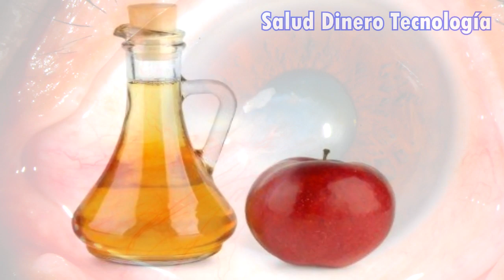COMO PREVENIR LAS CATARATAS EN LOS OJOS Y CURAR NATURALMENTE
las catarata es un proceso degenerativo de la visión, causada por la acumulación de unas proteínas dentro del cristalino del ojo, el cual crea un área nublada que opaca, poco a poco, la luz que se dirige hacia la retina. . Aunque se considera una dolencia común de la senilidad (afecta a la mayoría de las personas mayores de +55 años) Hoy te enseño 11 remedios naturales y caseros, para prevenir y curar las cataratas.